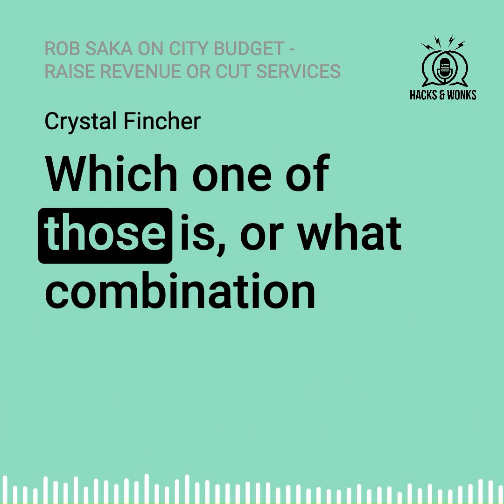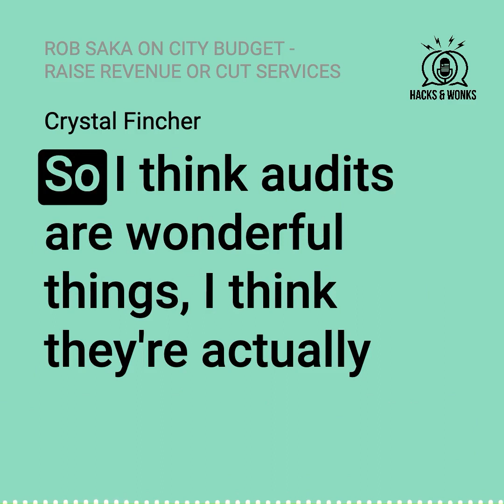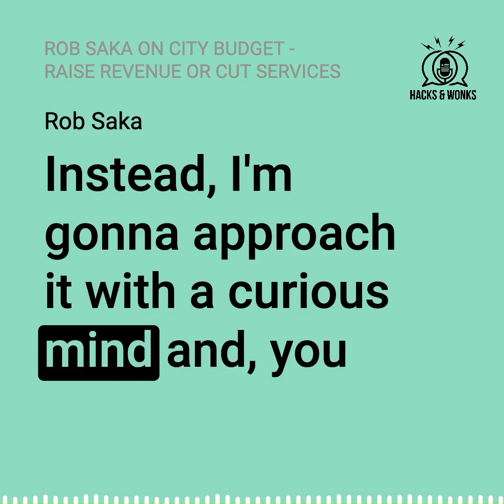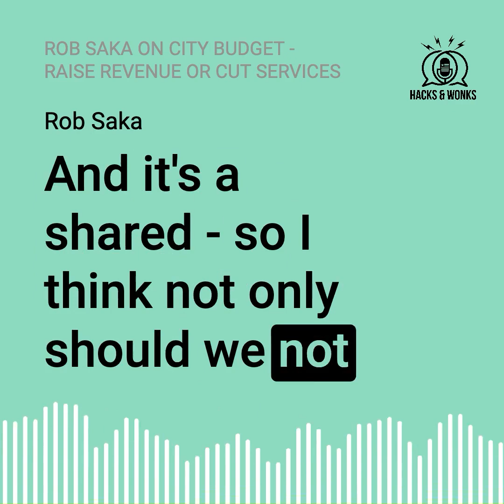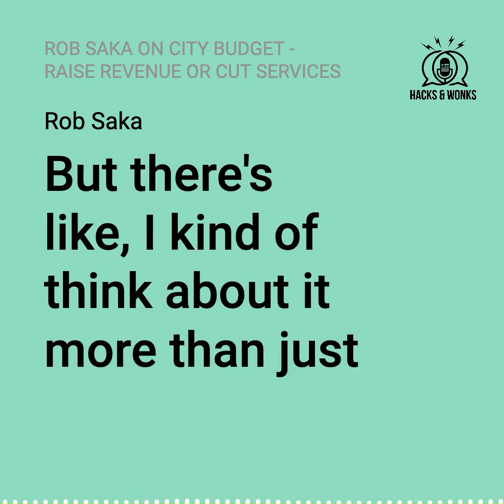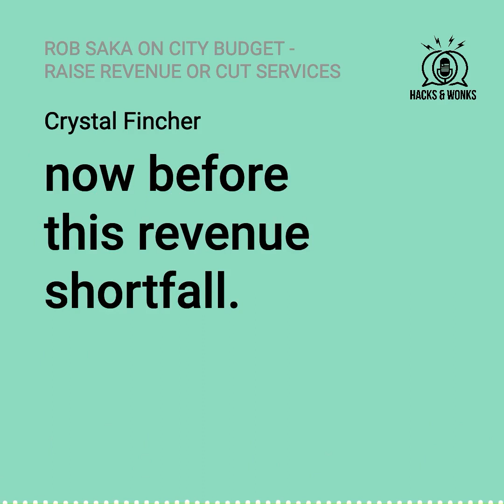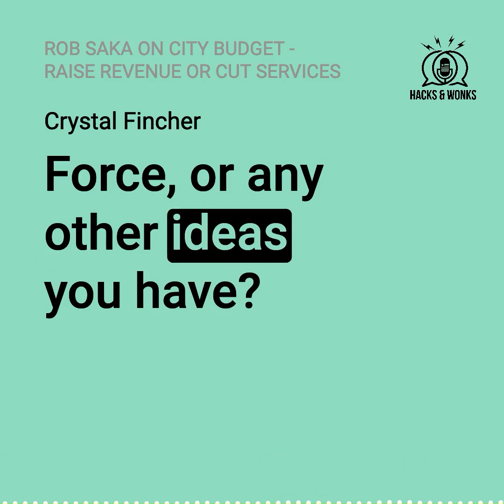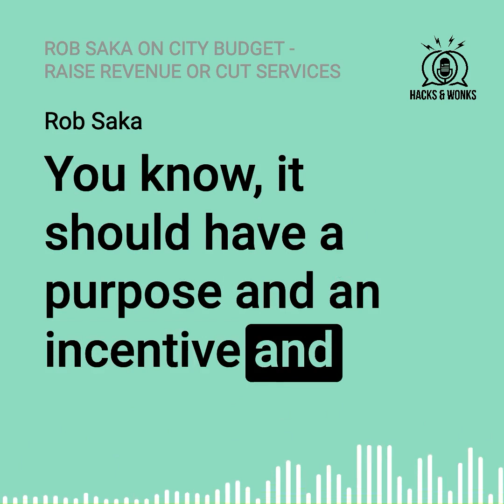Seattle City Council District 1 Candidate Rob Saka on City Budget - Raise Revenue or Cut Services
The City of Seattle is facing an upcoming budget shortfall of $224 million starting in 2025.

Hacks & Wonks asked Seattle City Council candidates about it.